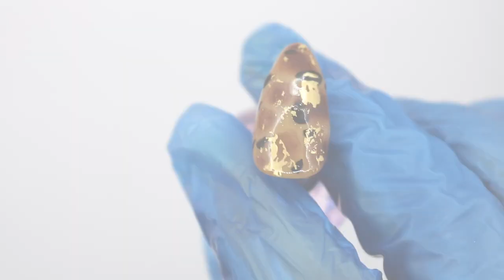Easy Tortoise Shell With Gold Foiling Foil Glue & Blooming Gel | Nail Art Animal Print Nail Design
Hey Nail lovers so this is a video on how to do a quick tortoise shell but with just all gel polish no jelly polish, I hope you all enjoy the video.

We Sell Press Ons take a look at our etsy store:
Our Etsy Store: